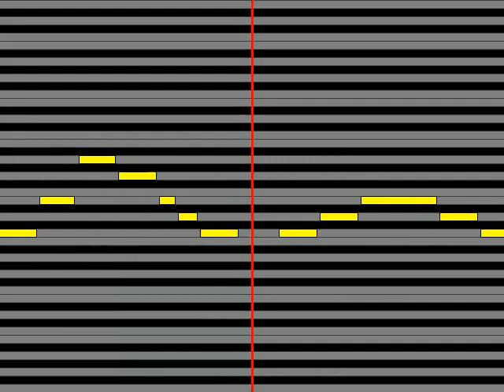【ガイドメロディ】 渚ゆう子 京都慕情